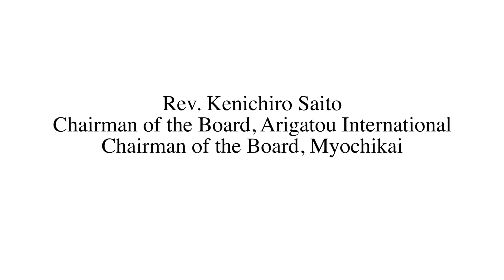Rev. Kenichiro Saito, Chairman, Board of Arigatou International & Chairman, Board of Myochikai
This video was recorded as a contribution to the virtual exhibition "Faith in Action for Children". The 3D exhibition contains contributions from adults and from more than 150 children on the impact of Covid-19 in the lives of children.